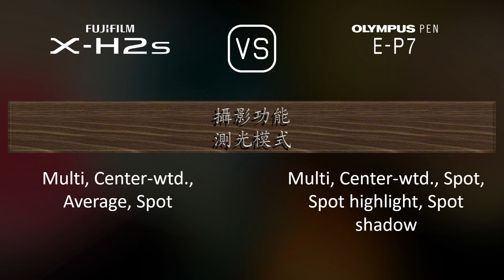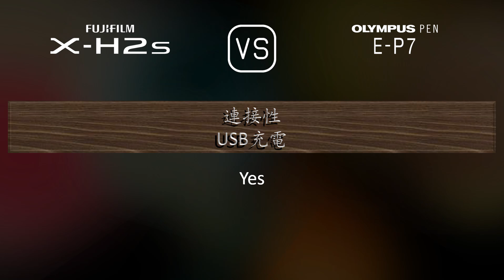Fujifilm X-H2s 與 Olympus PEN E-P7 的規格比較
本片是 Fujifilm X-H2s 與 Olympus PEN E-P7 的功能概述和規格比較 (comparison of specifications)，希望對您有所啟發。感謝您的支持。

00:25 推出
00:33 機身
00:40 影像感測器
01:01 影像
01:16 光學與對焦
01:41 屏幕
01:58 取景器
02:13 攝影功能
03:06 錄像功能
03:20 儲存
03:24 連接性
03:49 物理特性
04:07 雜項